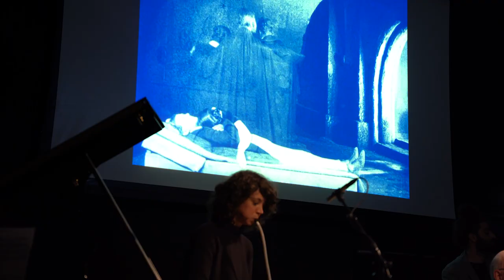Ziv Taubenfeld Full Sun - Via Ria (live sountrack for the silent film Der Müde Tod by Fritz Lang)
Ziv Taubenfeld- bass clarinet
Michael Moore- alto saxophone, clarinet
Marta Warelis- synth, melodica
Nico Chientaroli- piano, synth
Shay Hazan- double bass
Onno Govaert- drums

recorded by Marc Schots at Splendor, Amsterdam - 16th of March, 2023
filmed by Arne Elgersma and Niels Henke,
edited by Arne Elgersma

This work was made possible by a composition grant from Fonds Podiumkunsten